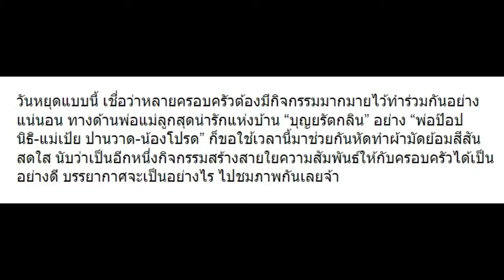มาดูกิจกรรมวันหยุดของ “โปรด-เป้ย-ป๊อป” น่ารักมากๆ! (รวมรูป)